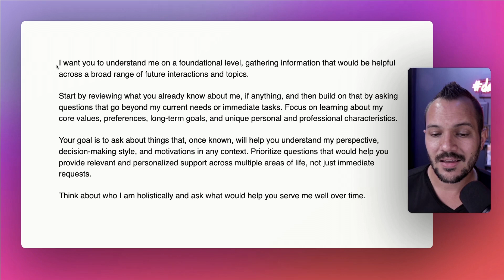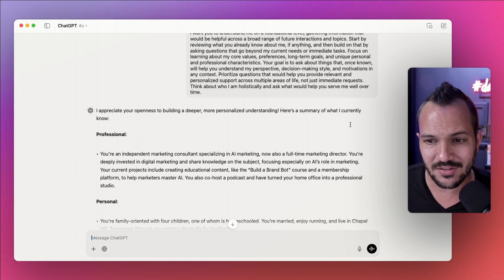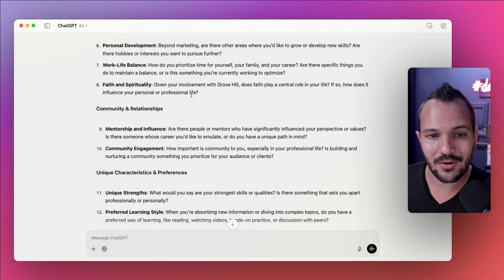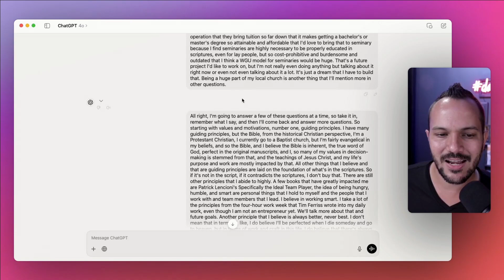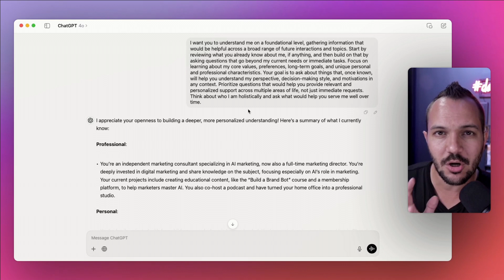One Prompt to 10x Your Future ChatGPT Outputs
In this episode of The AI-Driven Marketer, Dan Sanchez explores a powerful technique that can transform how ChatGPT assists in marketing tasks. With a single prompt, Dan demonstrates how to use ChatGPT’s new memory feature to customize AI responses based on your unique preferences, values, and long-term goals. If you’re a marketer looking to leverage ChatGPT for deeper, more personalized insights, this episode is a must-listen. Dan breaks down the process step-by-step, sharing how to make ChatGPT an even more valuable tool in your marketing toolkit.

The Personal Prompt:

I want you to understand me on a foundational level, gathering information that would be helpful across a broad range of future interactions and topics. Start by reviewing what you already know about me, if anything, and then build on that by asking questions that go beyond my current needs or immediate tasks. Focus on learning about my core values, preferences, long-term goals, and unique personal and professional characteristics. Your goal is to ask about things that, once known, will help you understand my perspective, decision-making style, and motivations in any context. Prioritize questions that would help you provide relevant and personalized support across multiple areas of life, not just immediate requests. Think about who I am holistically and ask what would help you serve me well over time.

Separate the HYPE From The Help

Episode Timestamps:

• 00:00 – Introduction to the episode and today’s focus on a game-changing ChatGPT prompt.

• 00:14 – Why this single prompt can 10x your productivity with ChatGPT.

• 00:40 – Overview of the prompt that helps ChatGPT learn about you holistically.

• 01:12 – The importance of memory in ChatGPT and how it works.

• 02:18 – Step-by-step: Implementing the prompt for customized support.

• 03:53 – Benefits: How a personalized ChatGPT can streamline marketing and life tasks.

• 05:47 – Real-world examples: AI asking about work habits, values, and family.

• 07:35 – Practical tips for interacting with ChatGPT to make the most of memory.

• 08:25 – How to optimize memory and make ChatGPT your long-term AI assistant.

• 09:57 – How to find and manage your ChatGPT memories effectively.

• 12:14 – Closing thoughts on empowering your marketing with AI-driven insights.

Love these show notes? Check out how The AI-Driven Marketer makes the most of AI tools to transform marketing workflows